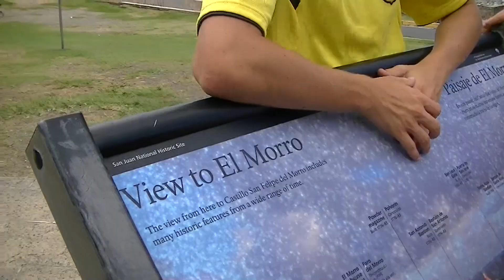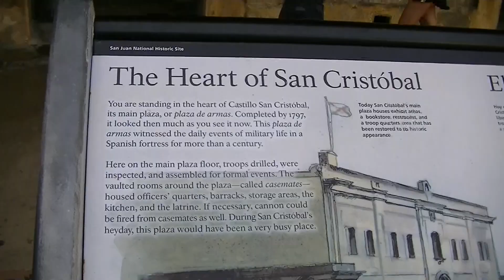2017 Puerto Rico (San Juan)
The Bihuniak family visits the old town of San Juan, Puerto Rico and it's famous seaside castles.